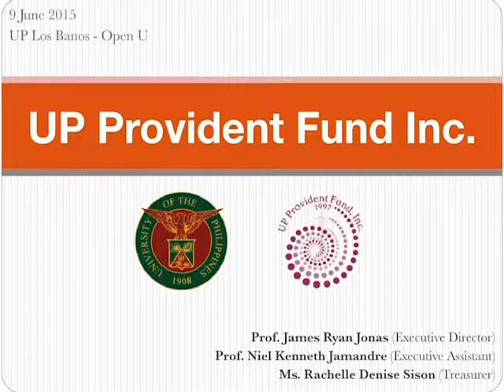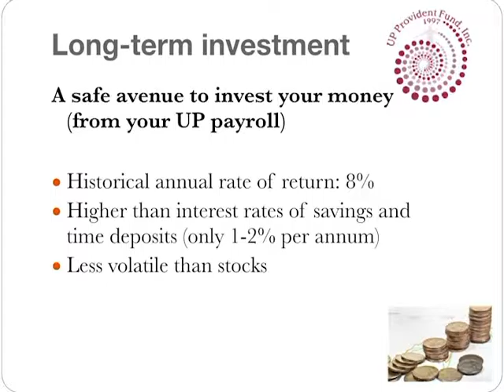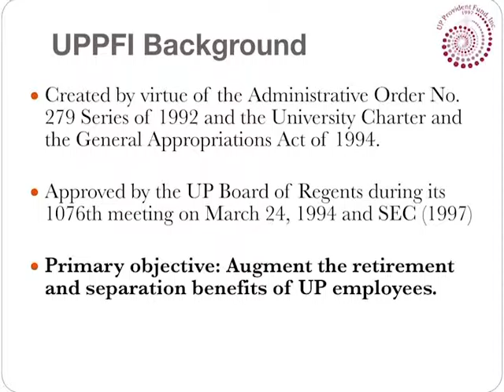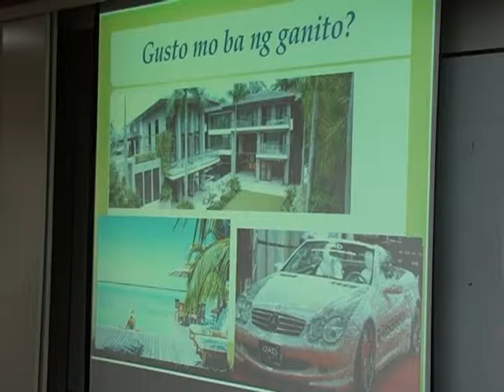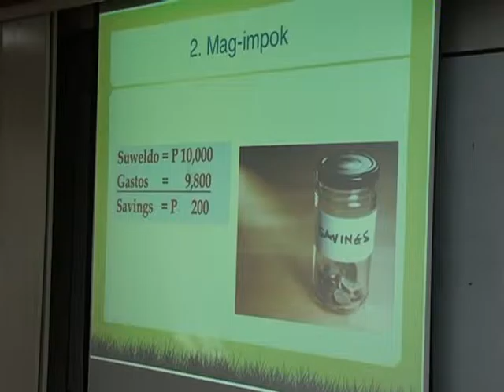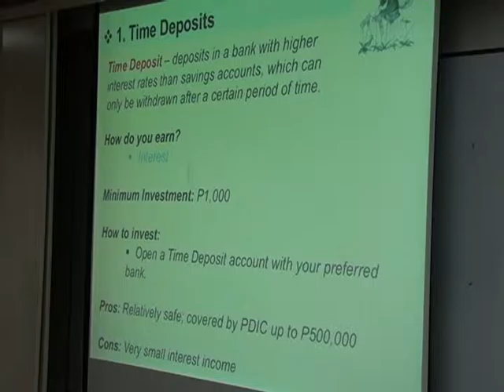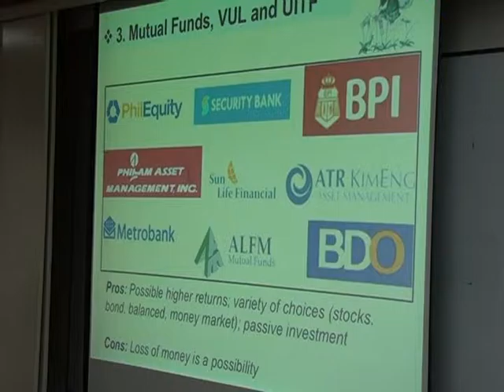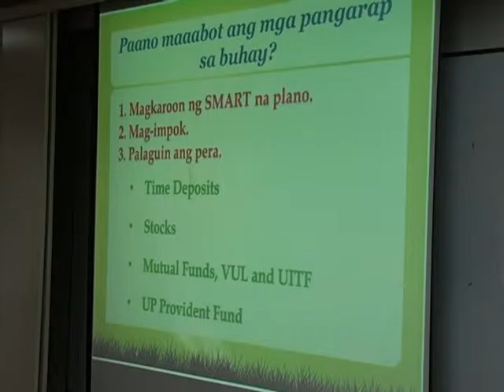Financial Literacy Seminar: UP Provident Fund Inc.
A lecture seminar on Financial Literacy delivered by executives of the UP Provident Fund Inc.